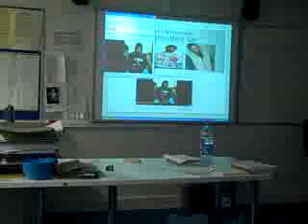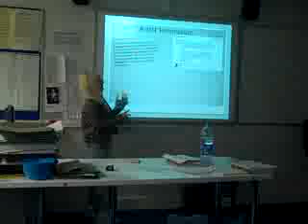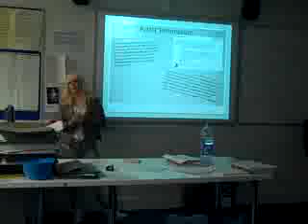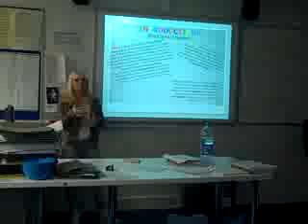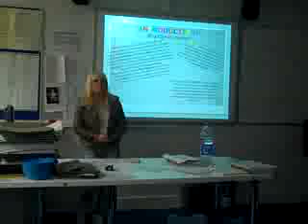Morgan Bolton; Music Video Pitch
This video is me talking about the music video of my chose which I have permission for.